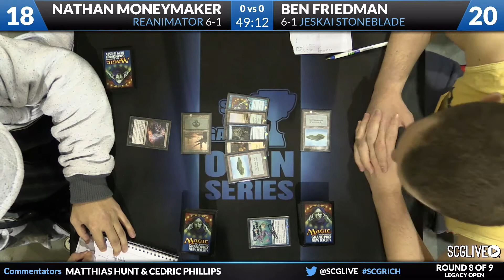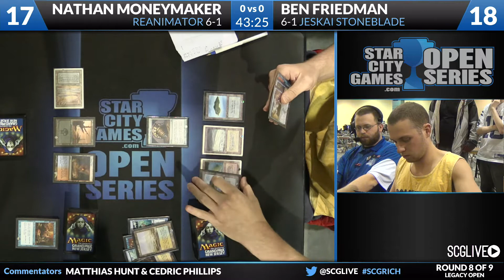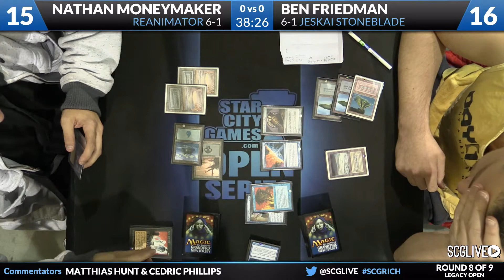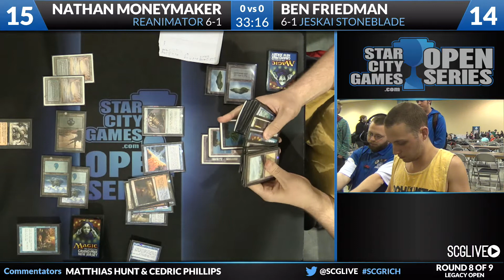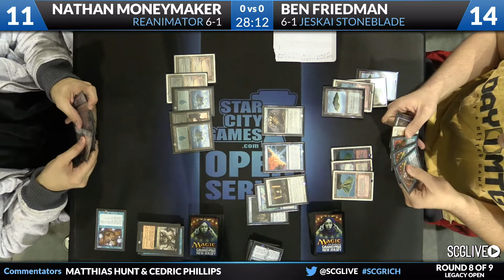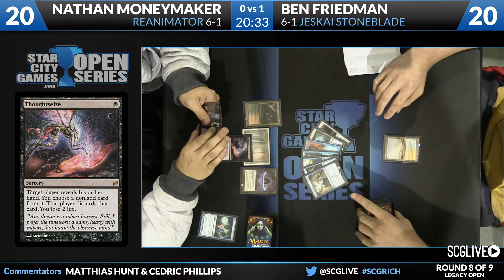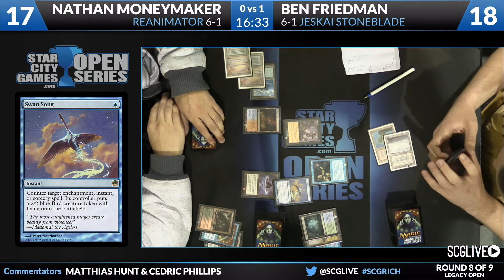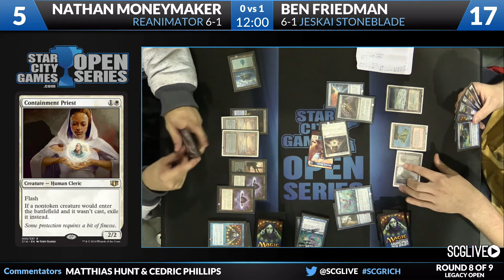SCGRICH: Round 8 - Ben Friedman vs Nathan Moneymaker | Legacy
From SCG Richmond on November 22nd, 2014